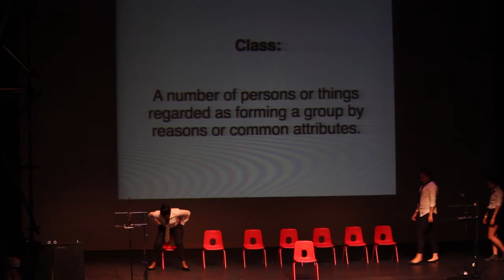Honey Williams, Debris Stevenson, Emily Franklin & GOAChoir - "Pat-a-Cake Game"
Performance at Say Sum Thin 7 SST7 at Nottingham Playhouse, Mouthy Poets biggest event ever featuring John Agard, 2 shows and a day of festival events.